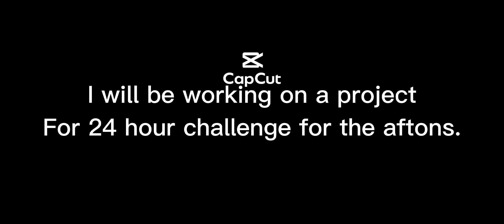New to family (pt4 out of pt6)